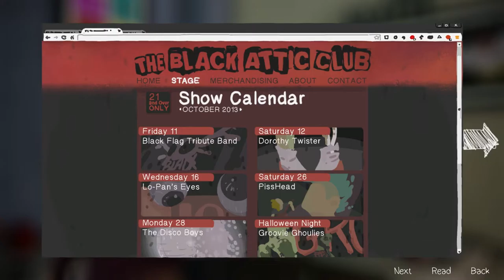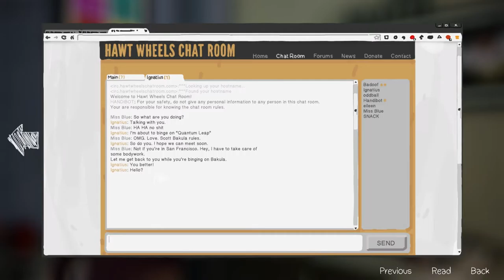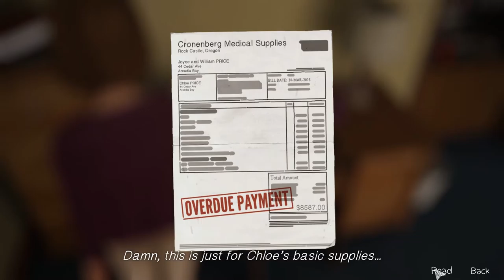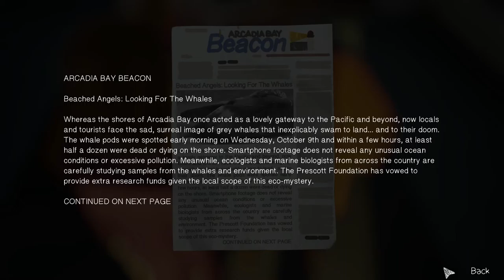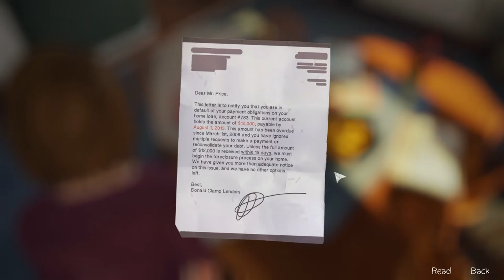Life Is Strange ep4 #1: Chloe and finances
Welcome back to life is strange I warn you that you may find this video very stressful and get upset by it hopefully I help you to not be too bummed out but still especially for someone in the same boat as these guys it can be heartbreaking.